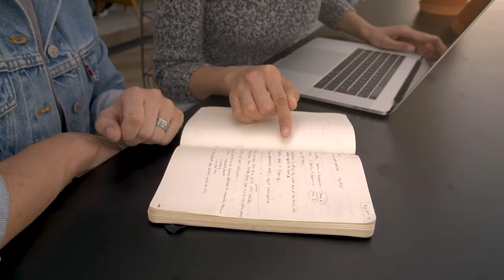Estudia Especialización en Comunicación Estratégica Para las Organizaciones en UNIMINUTO